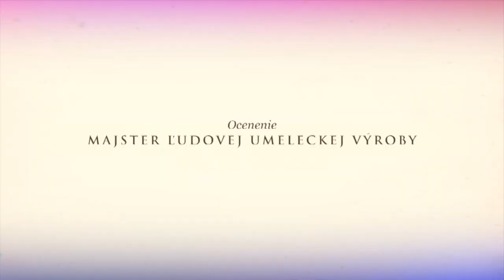pocta majstrom def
This video is about pocta majstrom def